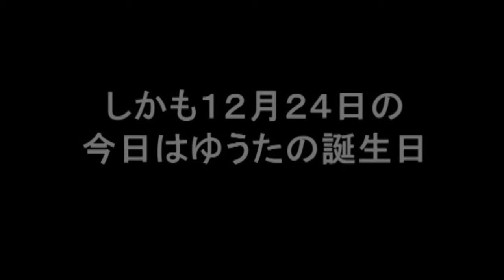野郎達のｸﾘｽﾏｽ･ｲﾌﾞ 後編 「高校時代」 Happy Christmas [けつがバター醤油] [IKKO'S FILMS]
聖なる夜に野郎達４人が渋谷の個室居酒屋でしっぽり飲む。
新たなクリスマス・イブの過ごし方。
★専修どうでしょうチャンネル